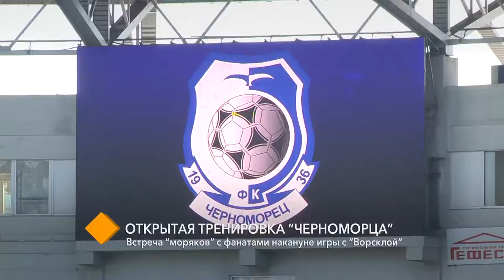“Черноморец” провёл открытую тренировку накануне матча с “Ворсклой”